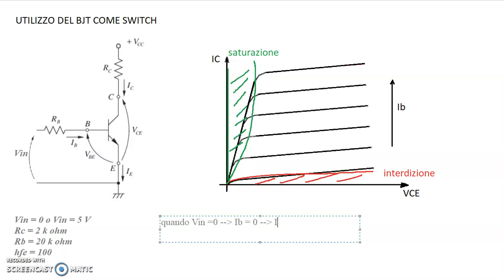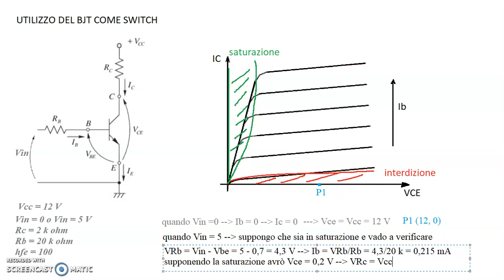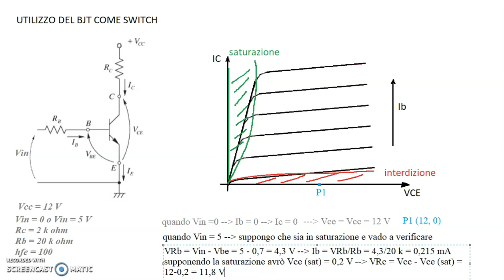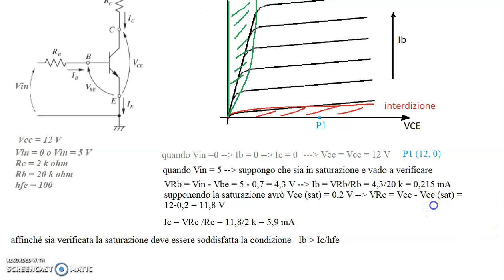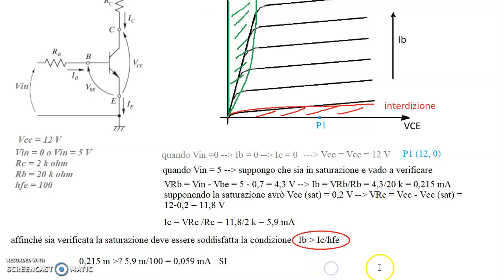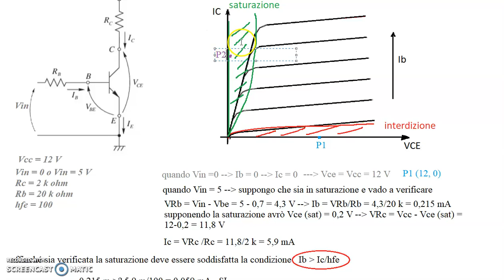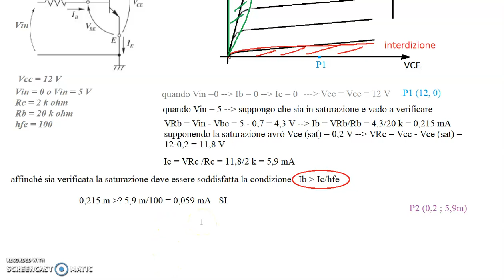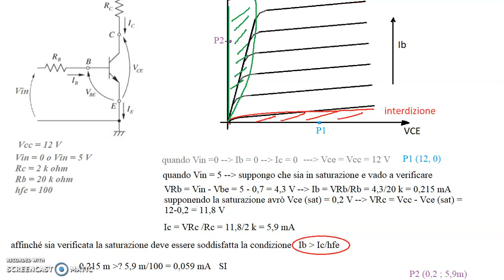BJT come interruttore (switching mode) esercizio guidato